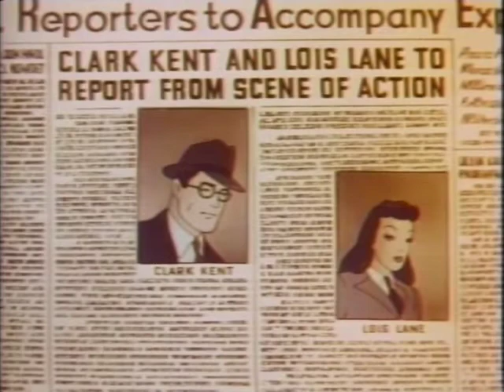Volcano | Superman Short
Volcano (1942) is the eighth of seventeen animated Technicolor short films based upon the DC Comics character of Superman, originally created by Jerry Siegel and Joe Shuster.[1] The eight-minute animated short, directed by Dave Fleischer and produced by Fleischer Studios, features Superman's adventures in saving a small island community from a volcanic eruption, and is therefore the second short about a disaster after Electric Earthquake. It was originally released on July 10, 1942 by Paramount Pictures.

PLOT
A narrator describes Mt. Monokoa, a volcano which has been dormant for about 300 years:

"On this peaceful island crowned by the great volcano, Mt. Monokoa, occurred the mightiest eruption that ever shook the Earth, burying the beautiful city beneath it in molten lava, and creating destructive tidal waves that raced around the world. For 300 years, this mighty volcano lay dormant. A new and more beautiful city sprang up at its base. But now, after centuries of inactivity, slight tremors are being felt. At the Bureau of Meteorology, a group of scientists watchfully check delicate instruments to determine the seriousness of this renewed activity."

The scene shows various scientists at the Bureau of Meteorology checking the volcano, which is showing signs of eruption, threatening the small town yet again. Lois Lane and Clark Kent are sent to the scene by Perry White, who gives each of them steam tickets to the island, as well as press passes, ordering Lois to keep them safe as she stows them in her purse.

On arrival, Clark cannot find his press pass (Lois has it hidden in her purse even after she had been ordered by White to stop getting a good story all by herself and let Clark help her for a change), and goes into town to acquire another as Lois takes a tour of the volcano. Her guide tells her that the plan to save the city is to blow a hole in the side of the volcano, thus altering the course of the lava flow away from the town, to the ocean on the other side of the island. Suddenly, the volcano begins to erupt, and lava spews out of its top, flowing towards the town. Lois and her guide are separated. Two men on the other side of the volcano scramble to get to the machinery which will blow a hole in its side, but a giant boulder cuts the wire connecting the dynamite to the machine, rendering it useless. From the town below, Clark sees the volcano let out a particularly explosive blast and says, "This looks like a job for Superman."

He changes into his costume and flies up to the volcano, catching a huge boulder hurtling toward the town and flinging it into the ocean. This momentarily leaves him stunned on a ledge on the mountainside as the lava creeps nearer and nearer to the town and Lois is struggling to get away from the volcano by edging hand over hand along a cable wire connecting two mountains. She makes it to a cable car just as the cable begins to give way. Superman saves her, then flies back, catches the cable car and flings it at a mountain near the advancing lava, causing a landslide which dams up the lava flow to the town. Then Superman flies to the dynamite machinery and notices the cut wire. He pulls the two wires together to complete the connection, and in a huge blast the side of the volcano explodes, and the remaining lava slides harmlessly into the ocean.

In the final scene, Lois and Clark are on the boat home, and Clark commends Lois for her excellent story. Lois remarks that it is too bad he was not there as well, whereupon Clark pulls the second press pass sticking out of her open purse and says, "I would've been, if I hadn't lost my pass."

PUBLIC DOMAIN
This cartoon falls under Public Domain.